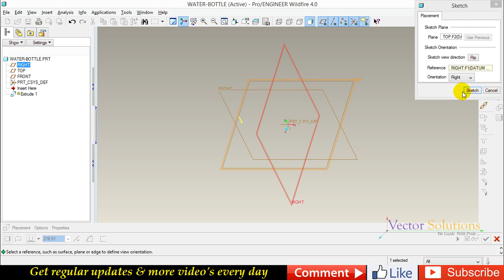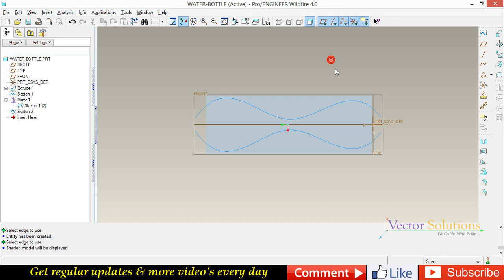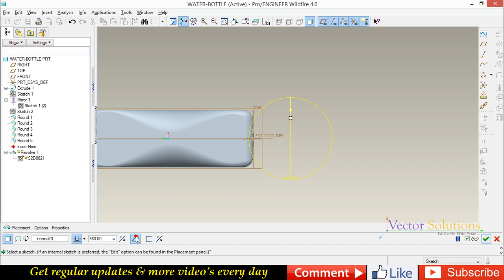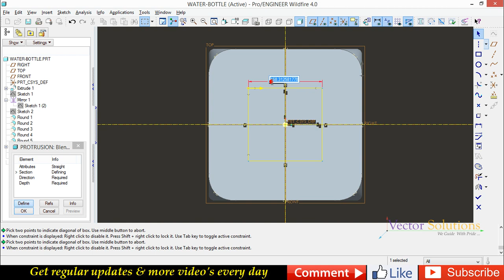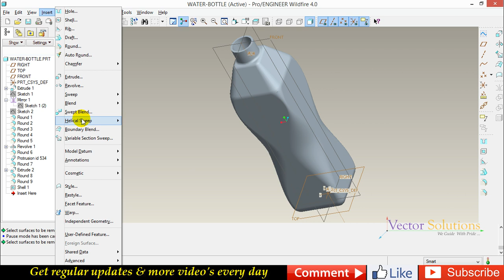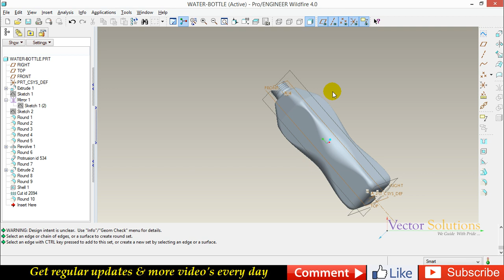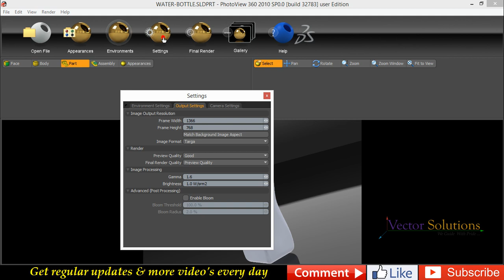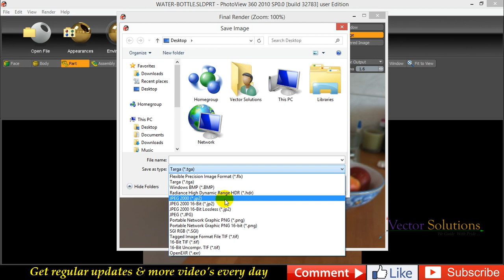Pro/ENGINEER Water Bottle - Design & Rendering